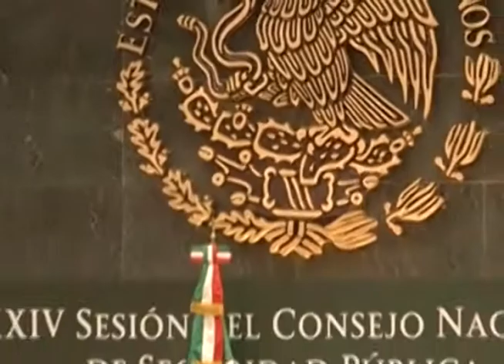Un buen primer año de gobierno del presidente EPN